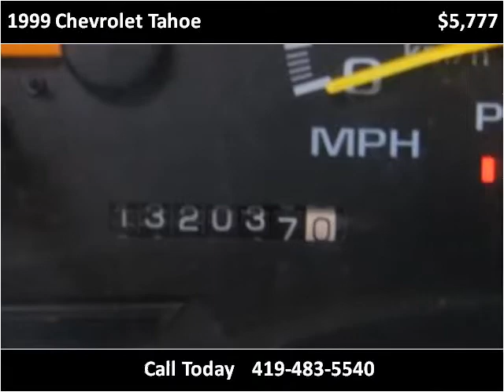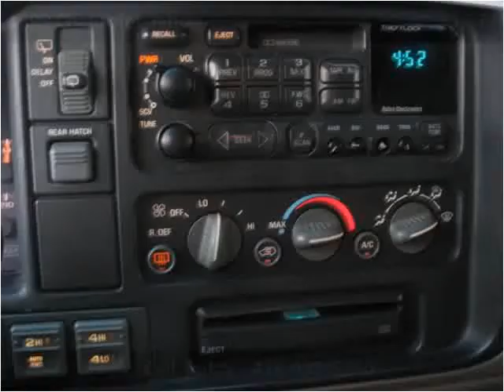1999 Chevrolet Tahoe Used Cars Bellevue OH